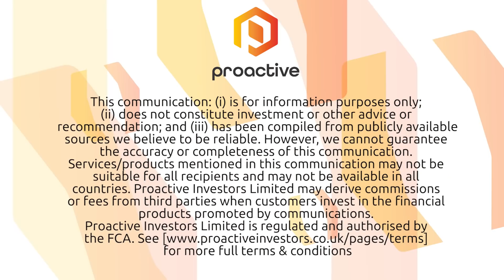MaxCyte in 'exceptional position to benefit from explosive growth in gene therapy'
Proactive Research analyst Emma Ulker gives her take on the recent trading update from MaxCyte (LON:MXCT).

The firm signed five of eight clinical/commercial deals for its proprietary cell engineering Flow Electroporation technology in FY19.

Ulker says the increasing momentum in deal flow echoes the 'explosive growth' in the cell and gene therapy sector.

She adds that MaxCyte is in an 'exceptional position' to continue to benefit from the growth of the industry given the versatility of its cell engineering platform.